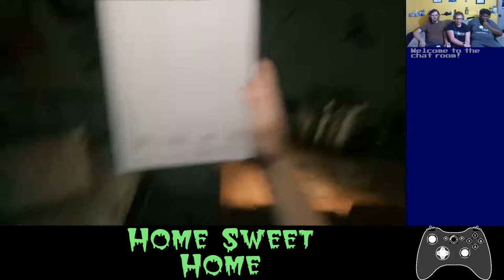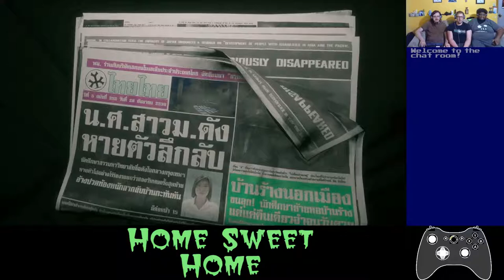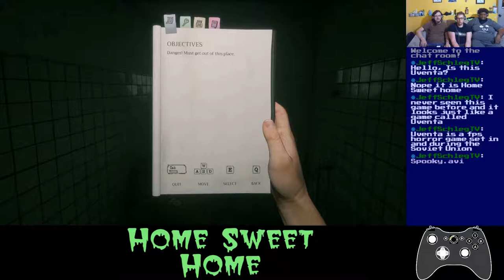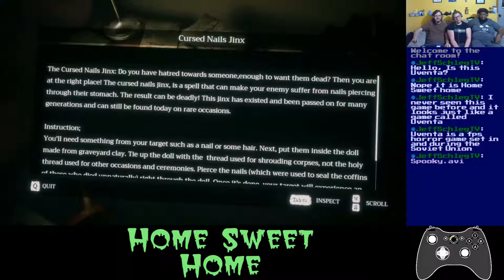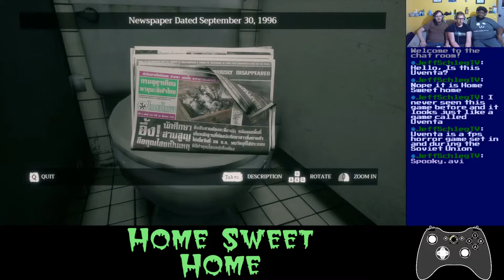Basement Quality TFTB2019 - Home Sweet Home (Part 1/4)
Nathan, Pat, and Taha get shanked by zombie girl

Walk backwards everywhere you go so you never get surprised